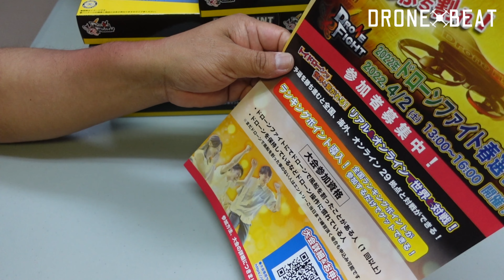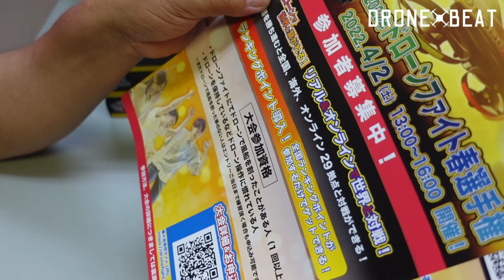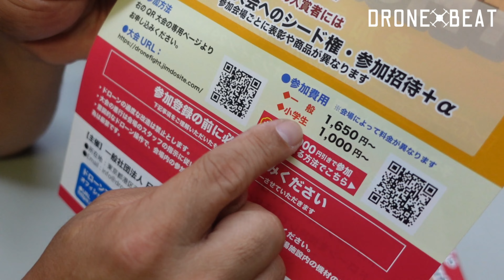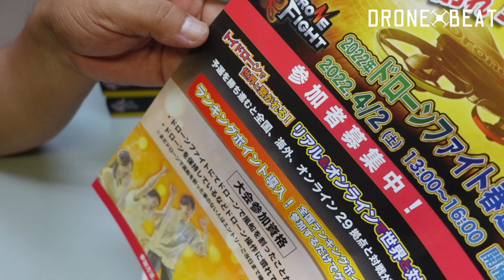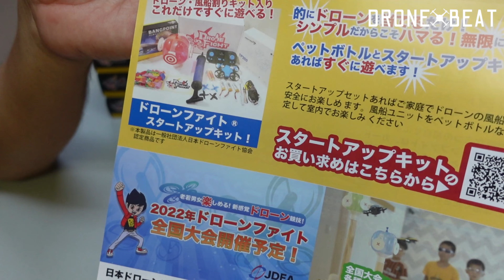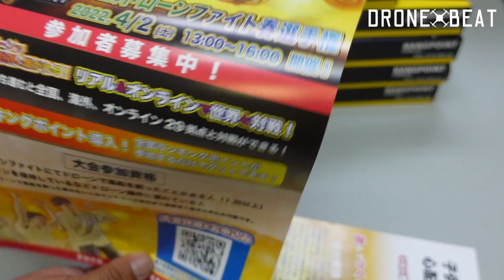0401【金曜日】#61 いよいよ明日 2022年ドローンファイト春選手権が始まるよ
2022/04/01 金曜日公開

初めまして。
Mochinoriです。

【金曜日】
マイクロドローンを中心に遊びや教育、仕事への活かし方まで紹介していきます。
入門者から上級者まで使える知識や技術を解説しています。
ドローンだけじゃなく、デジタル・ラジコン関係全般も紹介します。